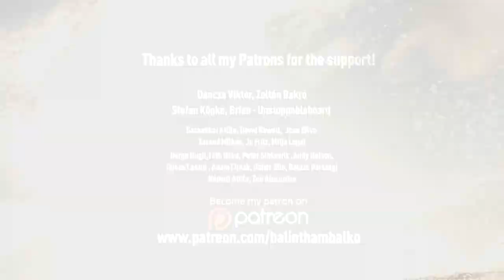Lakey Peak - Best Day of the Year - Sumbawa - RAWFILES - 20/DEC/2021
Pushing low-tide in the morning, no rain, no wind, just glassy perfect waves made this day special! Few guys mentioned after the session, they been in Lakeys for months and this was definitely the best day for months, probably even one of the best of the year 2021!

And many more rippers!
I take your donations (starts at 2 US/month) and purchase equipment that brings you a better viewing experience, such as a Drone, underwater gear, sound equipment or video editing software.
Thank you for your support!
Because of you, I'm able to remain independent and continue doing what I love to do!

- Dancza Viktor
- Bakró Zoltán - The Magnet Project
- Andy Nelson
- Stefan Köpke
- Brian - Unstoppablebeard
- Joao Silva
- Balázs Várszegi

- Péter Sinkovits
- Attila Szabadkai
- Adam Liptak
- David Rowell
- Sim Gabor
- Németi Attila

- Miklós Zaránd
- Gergő Rugli
- Mitja Legat
- Tóth Réka
- Jo Fritz
- Tamás László
- Zoë Alexandra